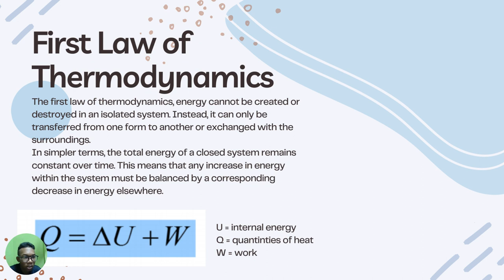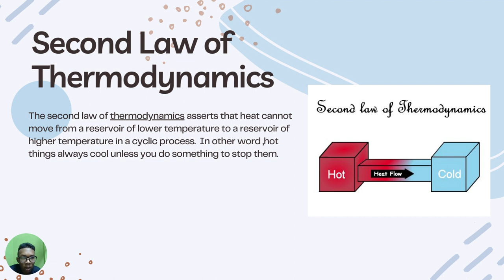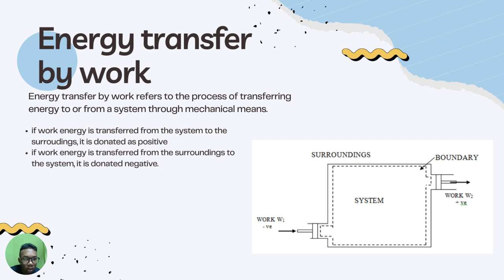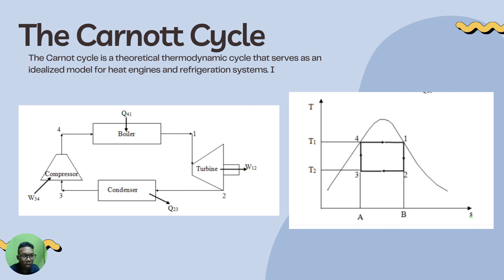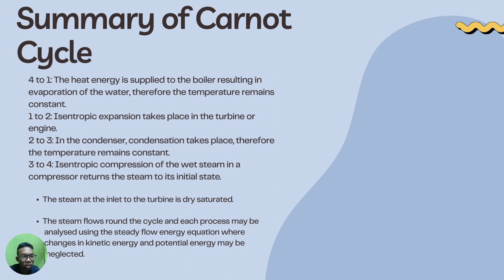DJM 20053 Practical Work A (Concept of FIrst law & Second Law of Thermodynamics)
MUHAMMAD ALIFF SUFFIAN BIN MOHAMED SALIZAN
16DEM22F1004
Lecturer Puan Norlaili binti Abdul Rahman @ Abdul Rahim
DEM2A